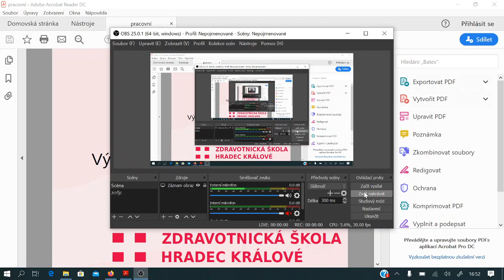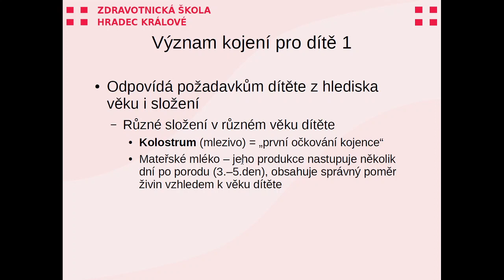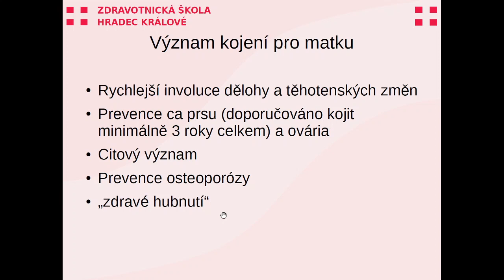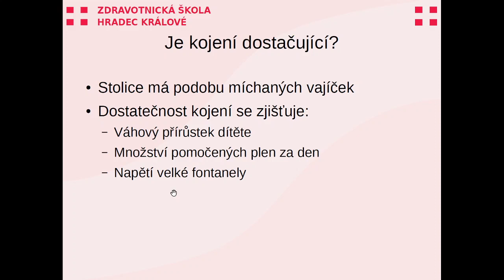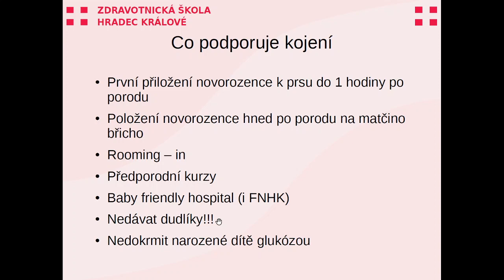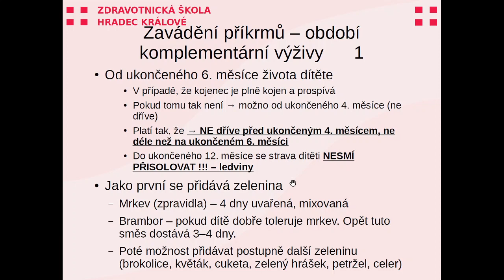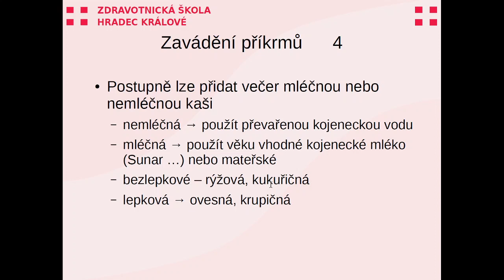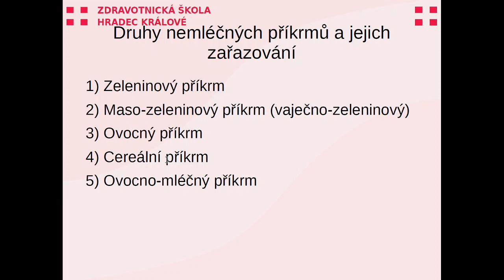Výživa kojence - kojení, zavádění příkrmů (DVS)